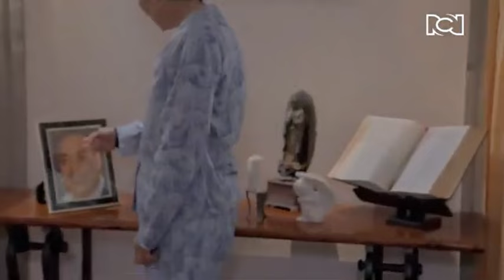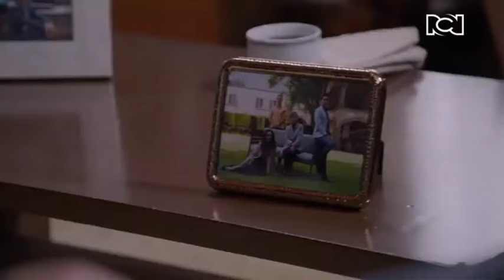La Rosa de Guadalupe Capítulo 2024 La Herencia De Martina [Parte 1] FULL HD